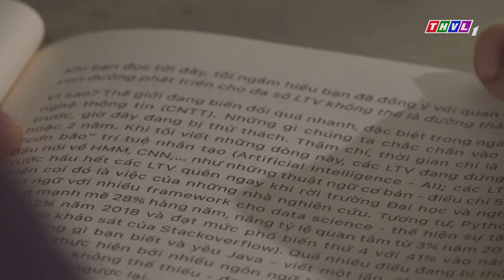Thắp sáng niềm tin - kỳ 636: Em Nguyễn Lam Trường | Trailer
Mồ côi khổ lắm ai ơi
Đói cơm khát nước biết người nào lo...".
TSNT ngày đầu năm mới 2022 sẻ chia đến quý khán giả câu chuyện vượt khó của cậu sinh viên mồ côi, một mình nuôi ước mơ vào Đại học.
Và sự cố gắng, nỗ lực đó của em đã nhận lại những quả ngọt xứng đáng.
Cũng trong chương trình tuần này, chúng ta sẽ gặp lại vị khách mời đặc biệt cũng sống trong cảnh côi cút, bơ vơ nhưng rất giàu nghị lực và ý chí vươn lên trong cuộc sống.
Chương trình được phát sóng vào lúc 16h40p thứ 7 ngày 01/01/2022 trên kênh THVL1. Kính mời quý khán giả đón xem!